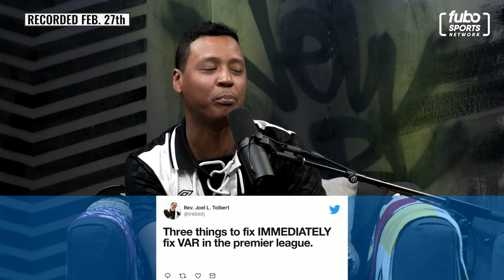The Cooligans Remember Daryl Grove From Total Soccer Show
This episode is a special one. We are remembering Daryl Grove, co-host of Total Soccer Show and friend of the Cooligans, who passed just a week ago. We look back at when TTS came in the studio and had a blast. Watch The Cooligans every Tuesday and Thursday at 8pm ET / PT on fuboTV or stream it FREE at fubosportsnetwork.com